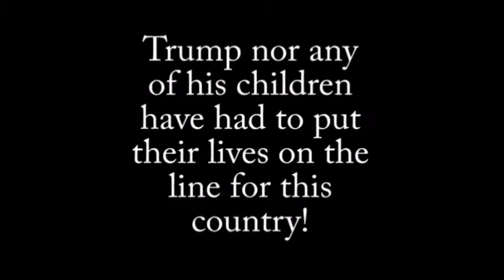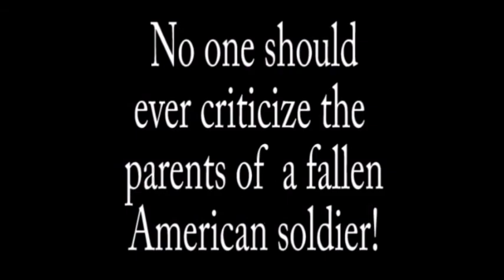Trump Criticizes Gold Star Family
Trump has no shame! Trump insults a mother of a fallen American soldier! A president of the US insult the family of someone who gave his life is treasonous! He now refuses to apologize!